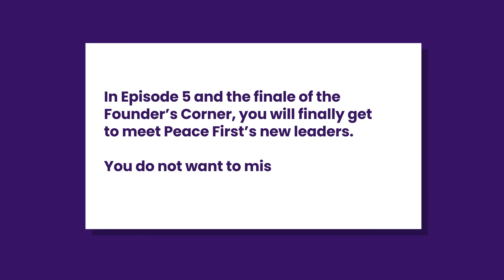Episode 4, part 2: Leading through transition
What is it like leading an organization through a leadership transition? How do you manage all the uncertainties, navigate relationships when everything is at stake, and keep the team motivated, committed and intact? These are all questions that the Operational Leadership Team grappled with every day as Peace First prepares to welcome a new wave of leadership to take the organization into its next phase of development and impact.  Meet the organization's fantastic four and learn more about their hopes for Peace First's future.

Featuring in order of appearance:
Eric Dawson, CEO Emeritus.
Mohammad Sammour, Global Director of Programs.
Khanh Nguyen, Sr. Director of Finance and Human Resources.
Dalia Ezzat, Sr. Director of Global Communications and Digital Strategy.
Beeta Ansari, Chief of Staff.